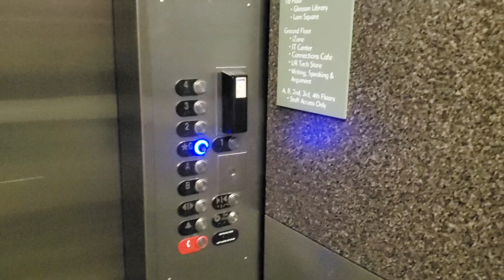Haughton elevator @University of Rochester Rush Rhees Library